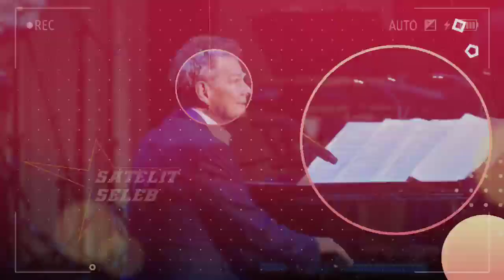Keren!! Putri Ariani & David Foster Latihan Bersama Jelang Final Agt